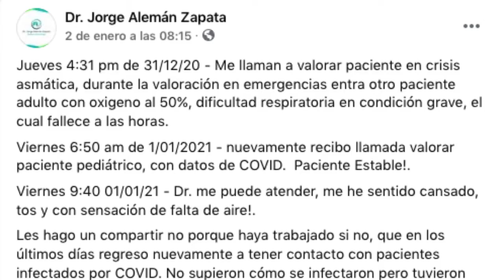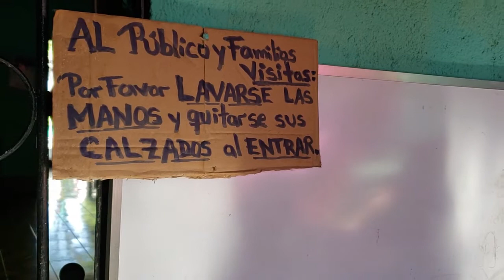En León neumólogo Jorge Alemán Zapata advierte de posibles casos de Covid-19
En León el primer día de 2021 el neumólogo Jorge Alemán Zapata atendió a tres pacientes con dificultad respiratoria y tos, uno de ellos falleció.